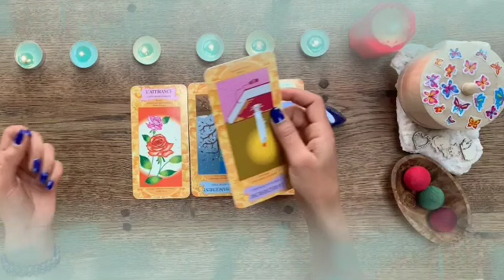برج السرطان من 27 إلى 7 ماي 2023 // يتعذب فى الفراق💔السرطان يعود أقوى بمراحل يا سرطان👌